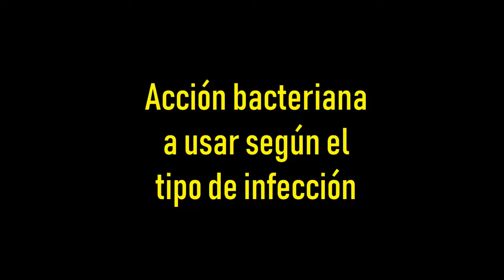¿Qué antibiótico usar?